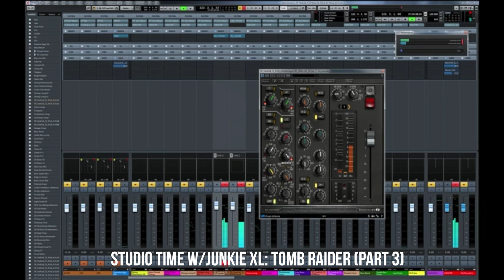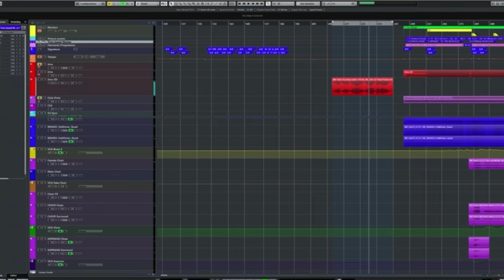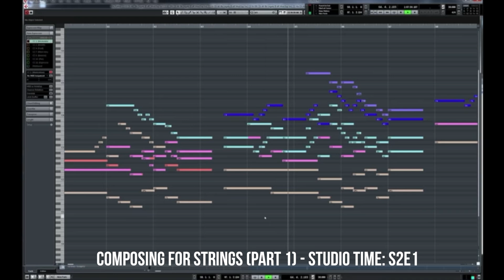Tom Holkenborg (Junkie XL) The Future of FILM SCORING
In this episode Tom Holkenborg (Junkie XL) and I discuss The Future of FILM SCORING.

Special Thanks to My Supporters:
Bill Miller
Gabriel Karaffa
Joel Martino
Brett Bottomley
Matthew Porter
Frederick Humphrey
Frederick Humphrey
Paul Noonan
Mansel Ismay
Greg Spielman
Ray Rossetti
Evgeny Teilor
Joe Ansaldi
David Fugit
ROBERT JOHNSON
Jonathan Wentworth-Linton
Kevin Hansen
Steve Thordarson
Harry Brocious
Jeff McClelland
Pzz
Marc Alan
Rob Kline
Tim Wilson
Calvin Wells
David Trapani
Abel James
Eric Faro
Will Elrics
Hector Medina
Doug Olander
Scott Schumann
Joe Elrod
Chris Defendorf
Debbie Valle
Dan Sullivan
Ghostly Beard
Rip Winkler
Dennis Tomlinson
maydad meiri
JP Rosato
Scott Rance
Dave Hawkey
Roger Frankham
Chris Mitchell
Zack Kirkorian
Orion Letizi
Mike Voloshen
Ashley Thompson
Matt Pauley
Peter Pillitteri
Jeremy Hickerson
Travis Ahrenholtz